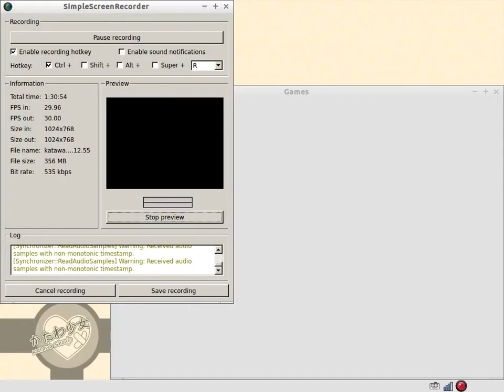Katawa Shoujo Ep 10